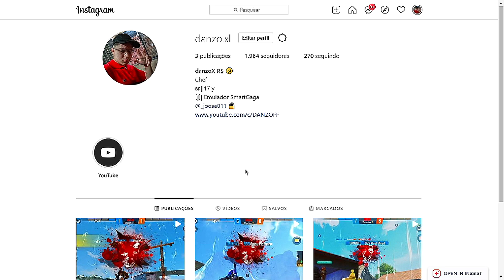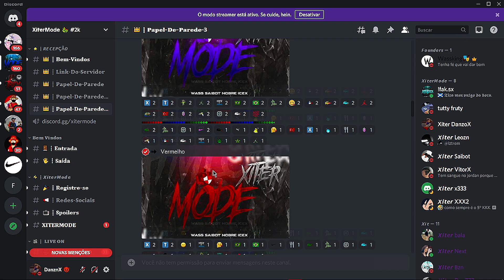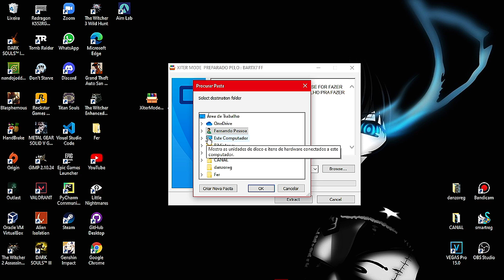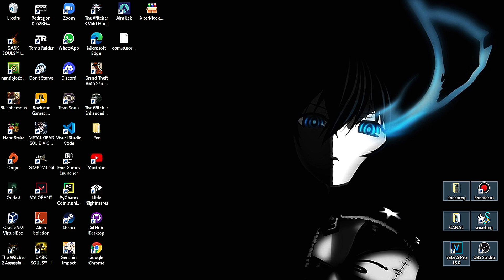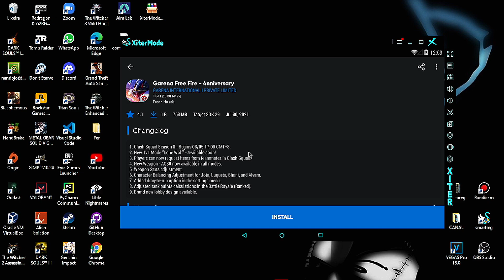MELHOR VERSÃO DO SMART GAGA PARA PC FRACO DEPOIS DA NOVA ATUALIZAÇÃO! 😱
Vídeo mostrando a A MELHOR VERSÃO DO SMART GAGA PARA PC FRACO E SENSIBILIDADE!

🏆 PC 🏆
1 TB INTERNA / 8,00 GB RAM (utilizável: 5,94 GB)

sensi do two9 no mobile
sensi
sensi do two9
sensi para a10s
sensi do fzn
sensi nova atualização
sensi para iphone 6s
sensi iphone 7
segredo da sensibilidade emulador

BLACKN444 , BLACK , BLACK444 , MELHORES MOMENTOS , SMARTGAGA , PRO PLAYER DO SMARTGAGA , EMULADOR , JOGADOR CARO , YGORX , LOS GRANDES , LOUD , HIGHLIGHTS , FREE FIRE ,MELHOR CONFIGURAÇÃO DO SMART GAGA PARA JOGAR FREE FIRE NOVA ATUALIZAÇÃO MELHOR VERSÃO DO SMART GAGA PARA JOGAR FREE FIRE ATUALIZADOTUDO SOBRE O SMART GAGA / DAR CAPA SEM SUSPENDER , ETC - FREE FIRE MELHOR QUE SMART GAGA 😱 NOVO EMULADOR ( 1GB RAM ) PARA JOGAR FREE FIRE NO PC  MELHOR CONFIGURAÇÃO DO SMART GAGA PARA PC FRACO ATUALIZADO 2020 Como configurar e usar o SmartGaGa em PC fraco para jogar Free Fire - Atualizado! COMO CONFIGURAR O SMART GAGA PC FRACO/MEDIO (FREEFIRE) MELHOR VERSÃO DO SMART GAGA PARA PC FRACO 2020 ATUALIZADO